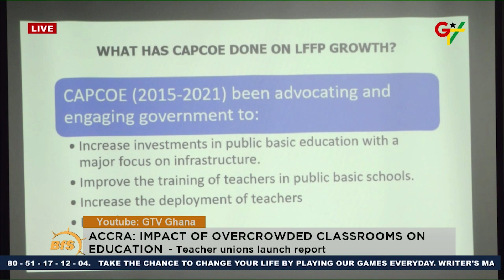Impact of overcrowded classrooms on education